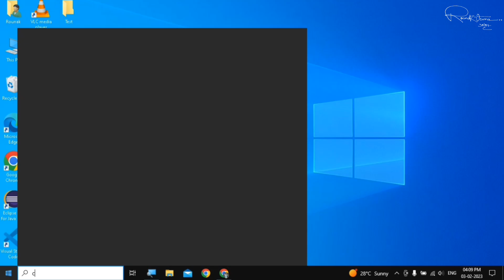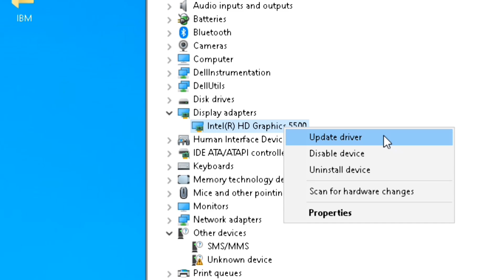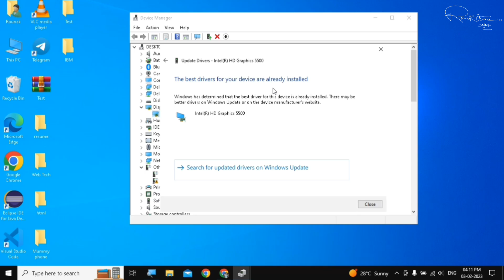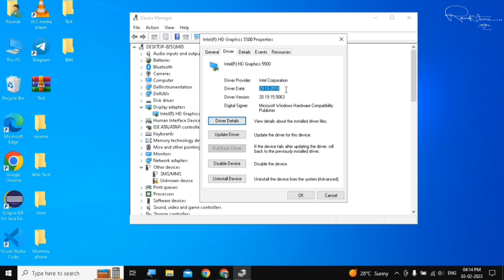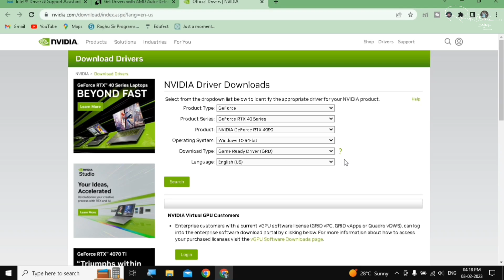How to Update Any Graphics Driver in Windows 10 (Intel, AMD, NVIDIA)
Is video me maine step-by-step bataya hai ki kaise aap kisi bhi graphics driver ko update kar sakte hain Windows 10 me — chahe wo Intel ho, AMD ho ya NVIDIA. Agar aapke computer me game lag kar raha hai, display issue aa raha hai ya performance slow hai, toh yeh video aapke liye hai!

💻 Work karta hai Windows 11 aur Windows 10 dono par!

How to update graphics driver Windows 10
Update NVIDIA driver Windows 10
Update AMD driver Windows 10
Update Intel graphics driver Windows 10
How to update GPU drive
Graphics driver update tutorial
Best way to update graphics drivers
How to manually update graphics driver
How to check graphics driver version
How to fix outdated graphics driver
NVIDIA driver update 2024
AMD Adrenalin driver update
Intel HD Graphics driver update
GeForce Experience driver update
How to update NVIDIA drivers manually
AMD Radeon software update
Intel graphics driver download
NVIDIA Game Ready driver update
AMD latest driver download
Intel DCH driver update
How to update drivers for gaming Windows 10
Best graphics driver for gaming Windows 10
How to improve FPS by updating drivers
Windows 10 graphics driver missing
Fix graphics driver crashes Windows 10
How to optimize graphics driver for gaming
Windows 10 driver update not working
How to fix graphics driver errors
Windows 10 automatic driver update
Disable automatic driver update Windows 10
Graphics driver failed to install
NVIDIA installer cannot continue
AMD driver installation failed
Intel driver not installing
How to fix graphics driver not detected
Graphics card not recognized after update
How to rollback graphics driver
Fix black screen after driver update
Display driver stopped responding
How to clean install graphics driver
How to update GPU drivers step by step
How to install NVIDIA drivers properly
AMD driver installation guide
Intel graphics driver installation tutorial
How to check if graphics driver is up to date
How to uninstall old graphics drivers
How to use DDU to remove drivers
How to update drivers without GeForce Experience
How to download drivers from manufacturer website
How to update integrated graphics driver
How to update graphics driver on laptop
Dell NVIDIA driver update
HP AMD driver update
Lenovo Intel driver update
ASUS graphics driver update
Acer laptop graphics driver update
How to update drivers on gaming laptop
Laptop graphics driver not updating
How to find correct graphics driver for laptop
OEM vs standard graphics drivers
How to force install graphics driver
How to install older version of graphics driver
How to disable driver signature enforcement
How to update drivers in safe mode
How to backup graphics drivers
How to extract driver from EXE file
How to install INF driver manually
How to fix Code 43 graphics card error
How to enable NVIDIA GPU in Device Manager
How to switch between integrated and dedicated GPU
Graphics driver कैसे अपडेट करें
NVIDIA ड्राइवर अपडेट करने का तरीका
AMD रेडियन ड्राइवर डाउनलोड कैसे करें
Windows 10 में GPU ड्राइवर अपडेट करें
गेमिंग के लिए ड्राइवर कैसे अपडेट करे
Graphics driver update in Hindi
Intel HD Graphics 620 ड्राइवर अपडेट
लैपटॉप का graphics driver कैसे ठीक करें
NVIDIA ड्राइवर इंस्टॉल नहीं हो रहा
ड्राइवर अपडेट करने से फायदा
Best driver updater software 2024
How to use Driver Booster for graphics
DDU guide for clean driver install
How to use NVIDIA Clean Install option
AMD Cleanup Utility how to use
Intel Driver & Support Assistant
How to update drivers without internet
Offline graphics driver update
How to create driver backup
Automatic vs manual driver updates
Does updating drivers increase FPS?
Best NVIDIA control panel settings
AMD Radeon software best settings
How to overclock GPU after update
Graphics driver update pros and cons
How often to update graphics drivers
New driver worse performance fix
How to benchmark after driver update
Optimal driver version for gaming
How to tweak graphics driver settings